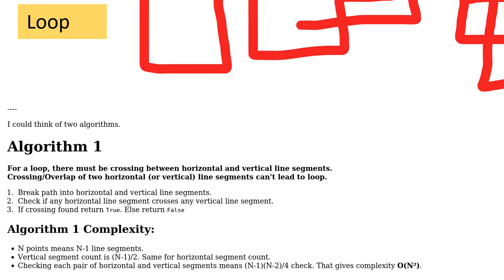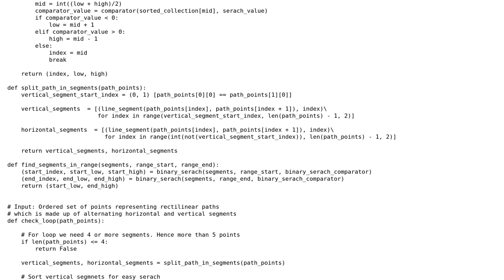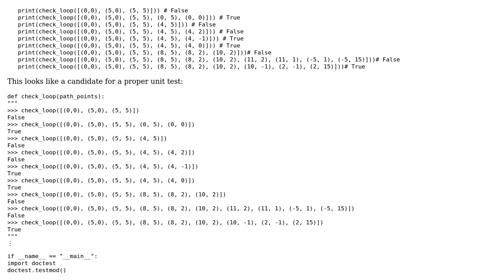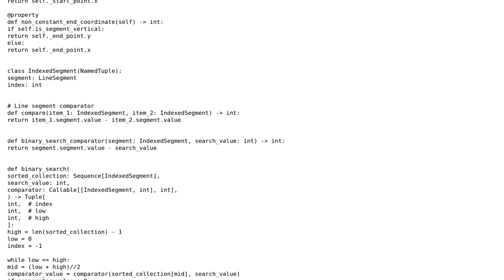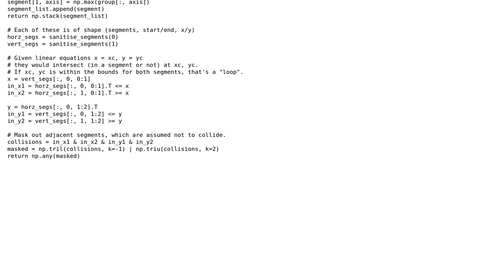Code Review: Detect loop in rectilinear path (3 Solutions!!)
Code Review: Detect loop in rectilinear path

With thanks & praise to God, and with thanks to the many people who have made this project possible! | Content (except music & images) licensed under CC BY-SA | Music | Images & others | With thanks to user Toby Speight user Reinderien user nkvns and the Stack Exchange Network Trademarks are property of their respective owners. You are responsible for your own actions.